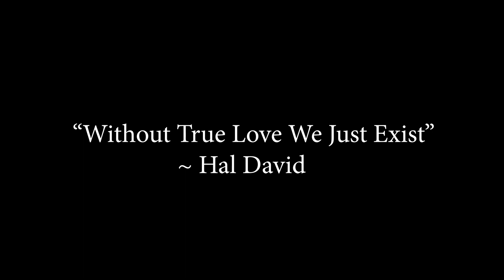Alfie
The Larry Gray "Quintet"
Melodica, Guitar, Piano, Double Bass, Drums